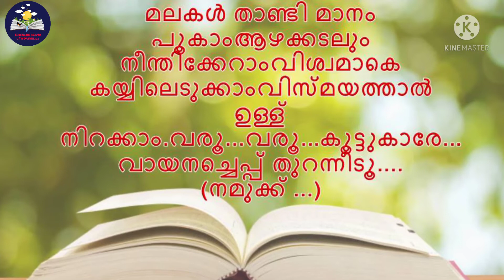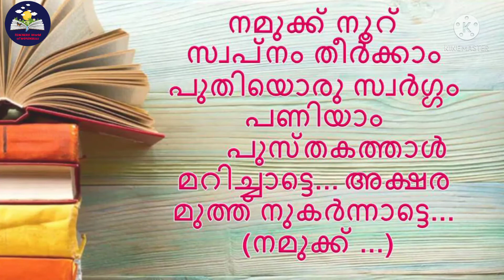Malayalam Reading day song : നമുക്ക് നൂറ് സ്വപ്നം തീര്‍ക്കാം | BOOKS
India celebrates June 19 as the National Reading Day in honour of P N Panicker, the father of the Library and Literacy Movement in Kerala. This year marks the silver jubilee year or the 25th edition of the celebrations. HAPPY READING DAY! LOVE BOOKS.
Here is the lyrics of this song written by ഖാദര്‍ പട്ടേപ്പാടം
നമുക്ക് നൂറ് സ്വപ്നം തീര്‍ക്കാം
പുതിയൊരു സ്വര്‍ഗ്ഗം പണിയാം
പുസ്തകത്താള്‍ മറിച്ചാട്ടെ...
അക്ഷര മുത്ത് നുകര്‍ന്നാട്ടെ... (നമുക്ക് ...)

 മലകള്‍ താണ്ടി മാനം പൂകാം
ആഴക്കടലും നീന്തിക്കേറാം
വിശ്വമാകെ കയ്യിലെടുക്കാം
വിസ്മയത്താല്‍ ഉള്ള് നിറക്കാം.
വരൂ...വരൂ...കൂട്ടുകാരേ...
വായനച്ചെപ്പ് തുറന്നീടൂ. (നമുക്ക്...)

വീടാകെ വല്ലരി പൂത്തിടാന്‍
നാടാകെ തേങ്കനിയായീടാന്‍
സ്നേഹം പൂക്കും താഴ്‌വരയില്‍
വസന്തമായ്‌ ലസിച്ചീടാന്‍
വരൂ...വരൂ...കൂട്ടുകാരേ...
വായനച്ചെപ്പ് തുറന്നീടൂ. (നമുക്ക്...)